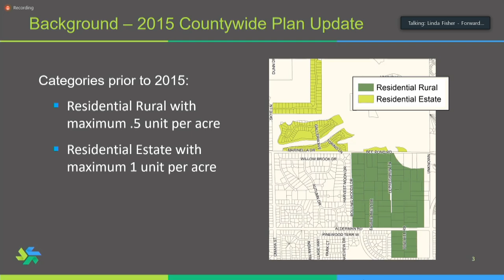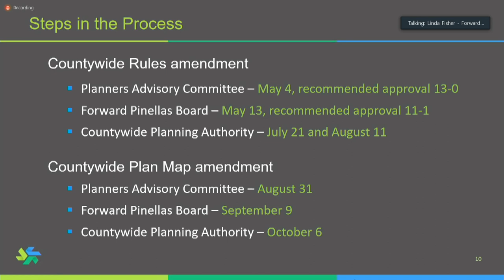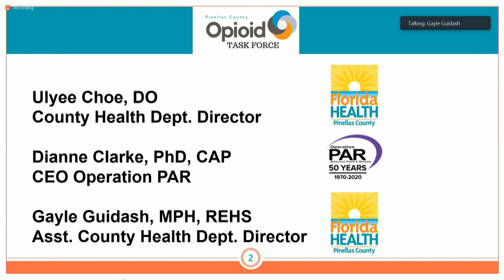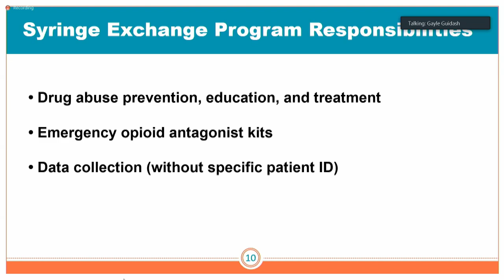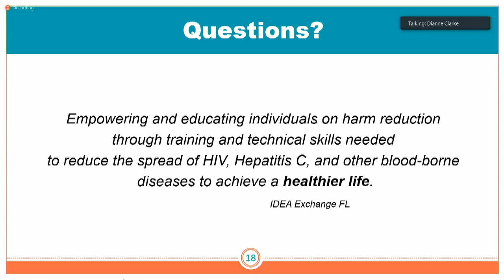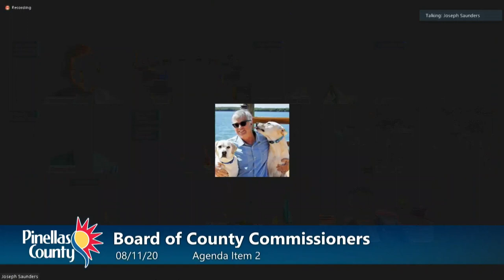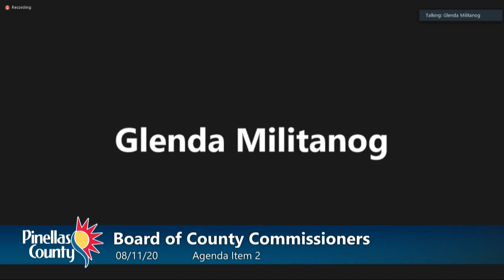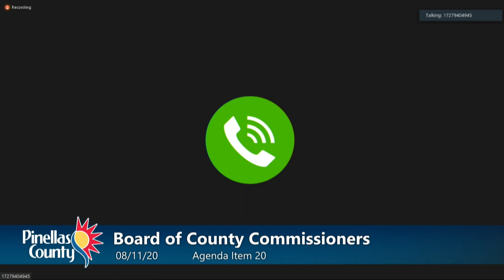Board of County Commissioners Virtual Regular Meeting with an On-Site Participation Option 8-11-20